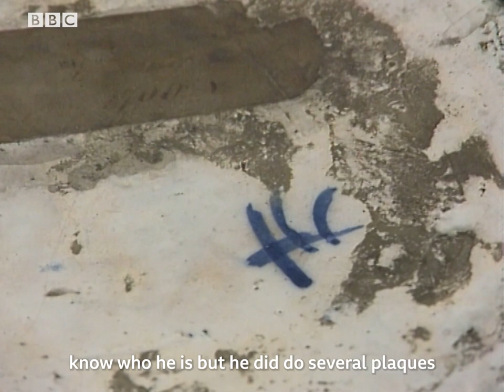A Beautiful Veneered Mahogany Table | Antiques Roadshow | BBC Studios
First aired in 1990 *All valuations were correct at the time of broadcast.* Hugh Scully and the experts from Antiques Roadshow take a look at some fantastic antiques and the history and stories surrounding them.